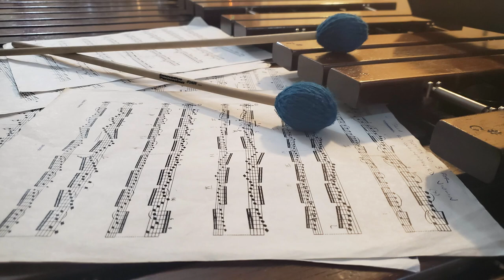Learning a new piece!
What kind of practice habits do you have?  In this video I talk about several habits that G. H. Green focuses on and then show you how I practice with my own bits of "wisdom" interspersed.